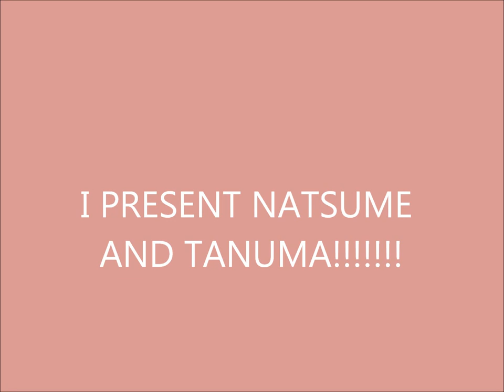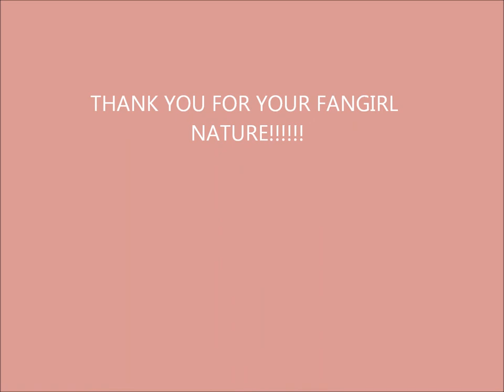Natsume Book of Friends: Natsume X Tanuma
Natsume X Tanuma *fangirl squeal*